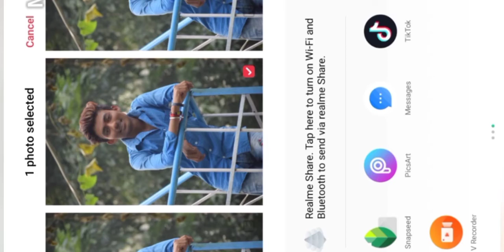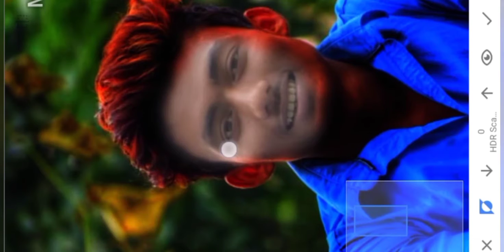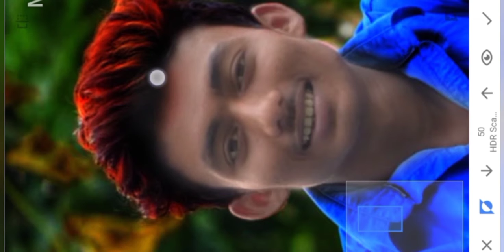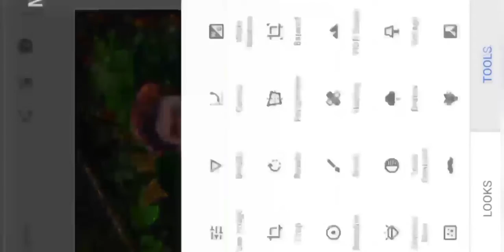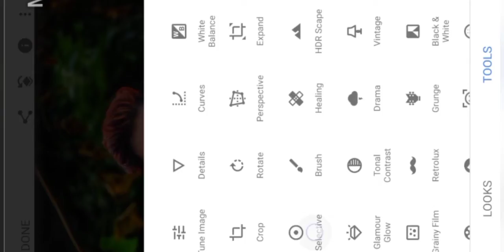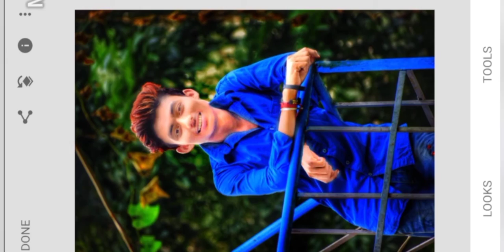CB editing stylish concept ! Snapseed photo editing tutorial / best CB editing trick , EditingLab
CB editing stylish photo Snapseed
tutorial //CB editing Best trick

About video ..
Guys is video mein bataya gaya hai Snapseed se kis tarah se edit Kiya ja sakte hain uske liye video ko yahan Tak dekhna hoga.